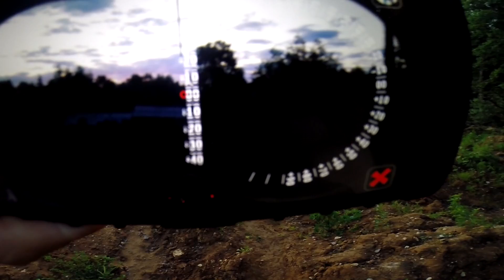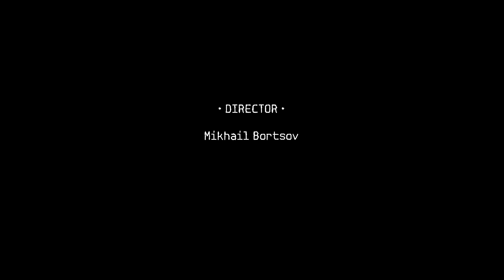BASS STALKER: В Поисках Утраченного Баса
Фильм в постапокалиптическом жанре о невероятных низкочастотных артефактах, которые были обнаружены в локации "Чапаевка" / Post apocalyptic featurette about uncanny bass artefacts, which were found in location "Chapaevka"